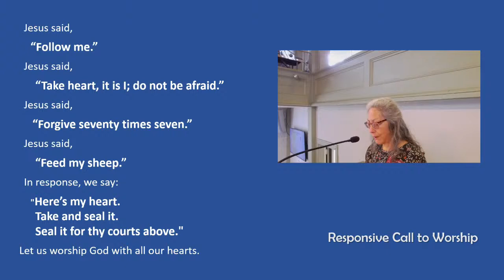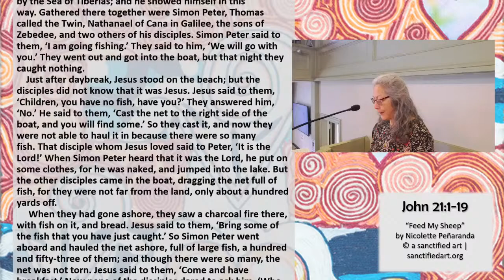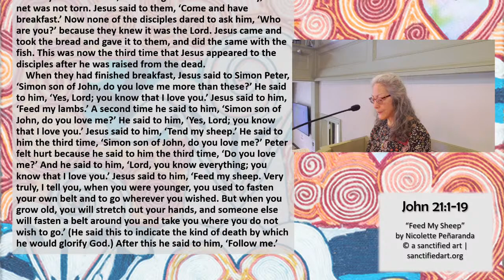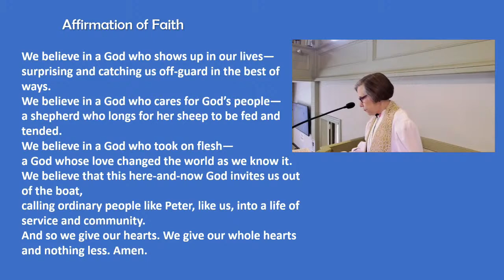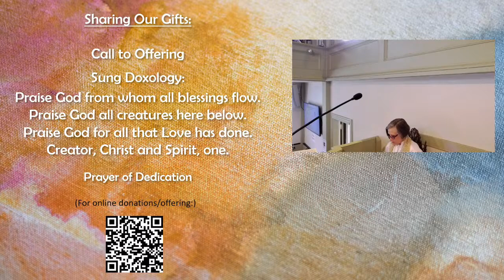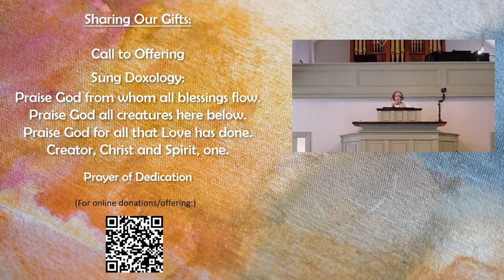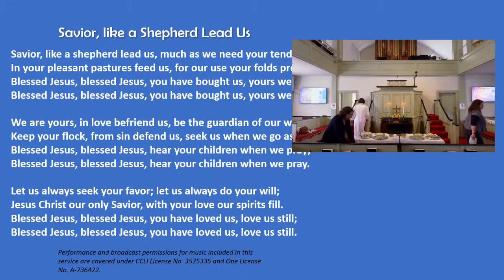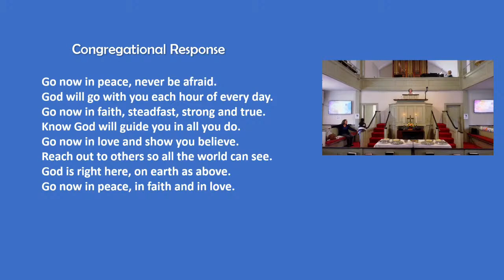4-7-24 | Second Sunday of Eastertide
Goodmorning KCC and Welcome to Worship!